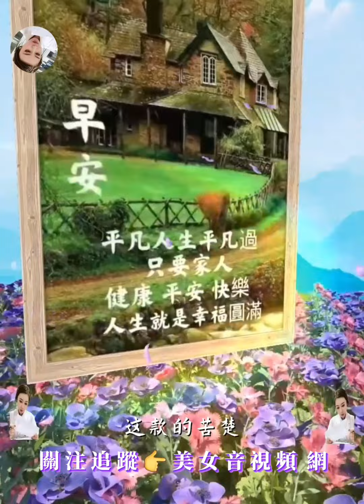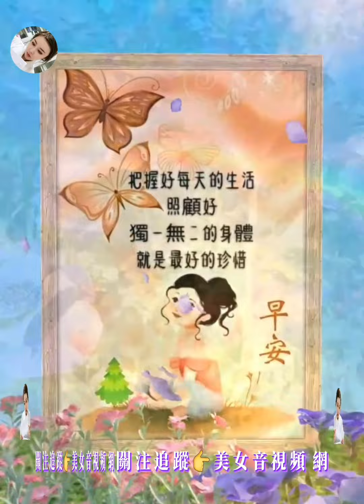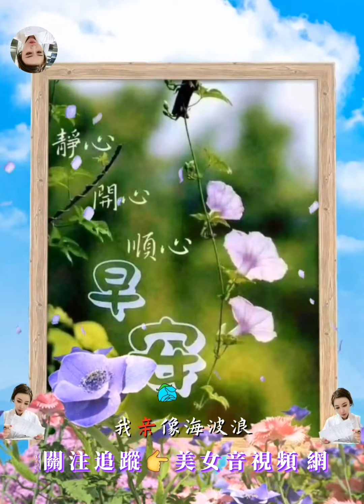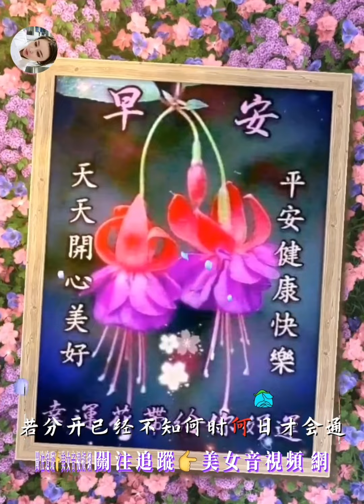早安舒心愉快【海波浪】